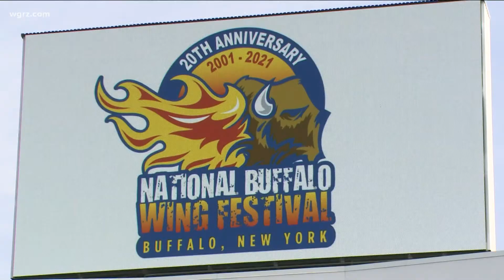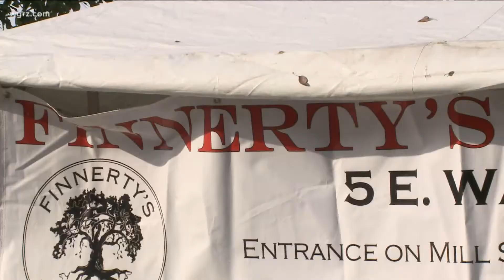Wing Fest kicks off at Highmark Stadium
One event that's sure to draw a lot more hungry guests is the National Chicken wing festival. It kicked off today, celebrating one of our regions favorite food.